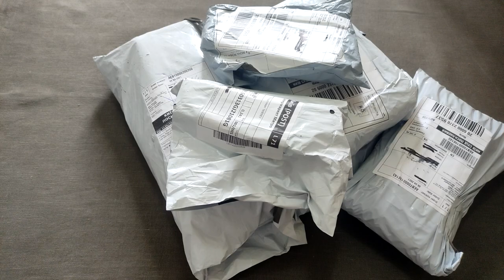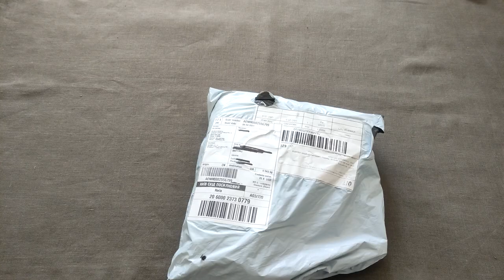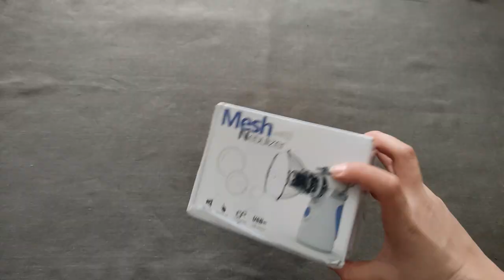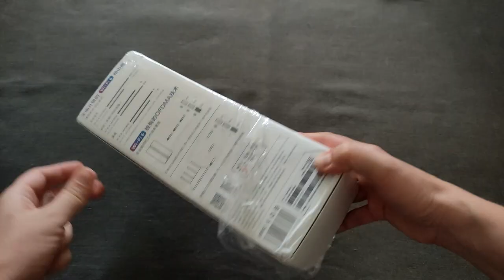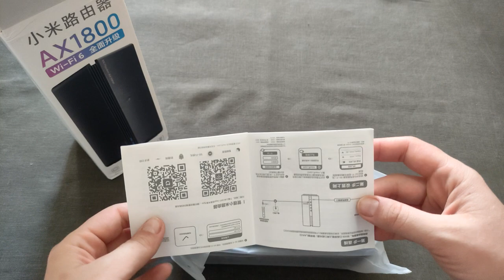РАСПАКОВКА ПОСЫЛОК ALIEXPRESS! Распаковка Полезных Вещей с Алиэкспресс + Конкурс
Сегодня мы распакуем посылки с сайта Aliexpress!
Крутая РАСПАКОВКА ПОСЫЛОК ИЗ КИТАЯ!

✅Условия Конкурса:
Одни Смарт-часы Xiaomi Mi Band 6  я разыграю через месяц.
  ❗❗❗Только для жителей Украины(отправка НП за мой счет),в другие страны не отправляю.
Результаты будут опубликованы в Сообществе
Удачи!!